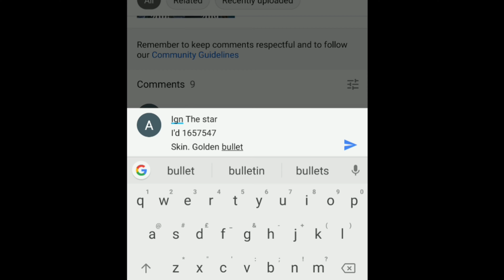Get KOF Skin In Last Day Last Draw • Mobile Legend Kof Event • Mobile Legend Bang Bang •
This video is about mobile Legend Kof bingo event free skin